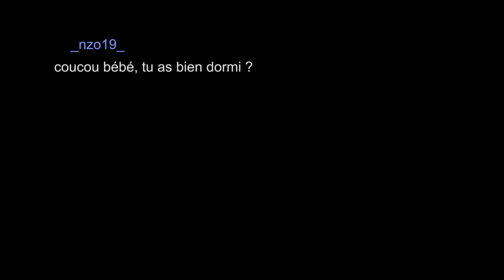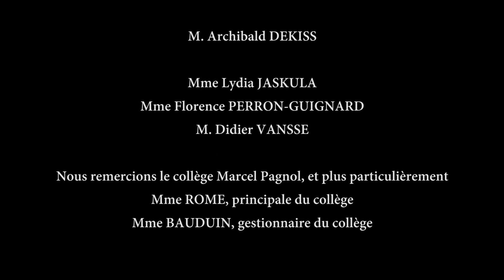_NZO19_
Court métrage réalisé dans le cadre du Festival International du film de Prévention Citoyenneté Jeunesse de La Rochelle, FestiPREV 2020 par les jeunes du collège Marcel Pagnol de Tonnay Boutonne.

FestiPREV est un projet imaginé et coordonné par l'association Angoul'Loisirs et qui a pour objectif de de faciliter et de valoriser la parole des jeunes.

 Festiprev propose gratuitement à tous, la découverte de courts métrages réalisés par des jeunes de 11 à 25 du monde entier.